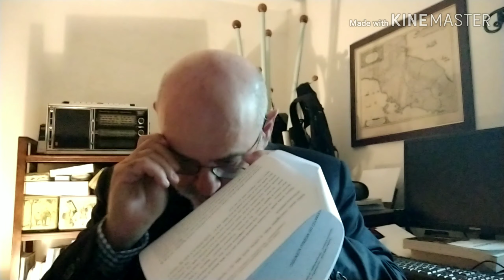Scienza, saggezza e politica. Aspetti problematici. Prof. Marco Biagini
Per chi volesse approfondire i temi trattati nel video:
- Arnold Gehlen, L'uomo nell'era della tecnica, Roma, Armando, 2003
- Edmund Husserl, La crisi delle scienze europee e la filosofia trascendentale, Milano, Il Saggiatore, 1961
- Platone, Carmide, in Opere Complete 4, Bari, LaTerza, 1998
- Alexis de Tocqueville, La Democrazia in America, in Scritti politici, Torino, Utet, 1968